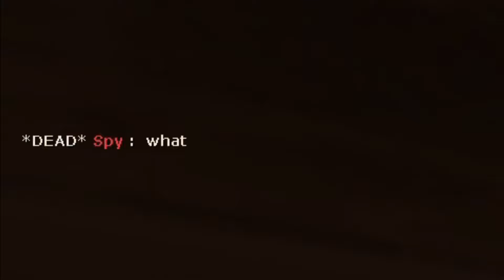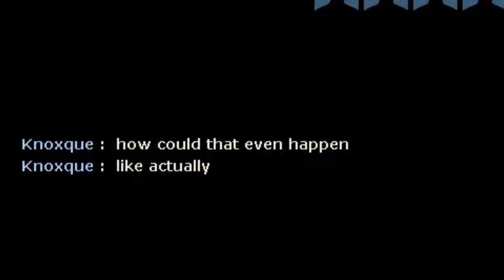[TF2] I See You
Mouse Info for TF2
My Mouse: Logitech G305 lightweight wireless
Mouse sensitivity: 1.40 (This changes a lot so it might be wrong most of the time)
Mouse acceleration sensitivity: 1.00
Zoom sensitivity: 1.00
Mouse DPI: 2400

Operating System: Windows 10
Processor: AMD Ryzen 5 5600X
Graphics Card: GTX 1050TI
Ram: 16 GB
Monitor: ACER PG241Y PBIIPX 23.8" Gaming Monitor (1920x1080), 165 Hz

*Ignore this*

Team Fortress 2 is a 2007 multiplayer first-person shooter game developed and published by Valve Corporation. It is the sequel to the 1996 Team Fortress mod for Quake and its 1999 remake, Team Fortress Classic. The game was released in October 2007 as part of The Orange Box for Windows and the Xbox 360, and ported to the PlayStation 3 in December 2007.[1][2] It was released as a standalone game for Windows in April 2008, and updated to support Mac OS X in June 2010 and Linux in February 2013. It is distributed online through Valve's digital retailer Steam, with Electronic Arts managing retail and console editions.